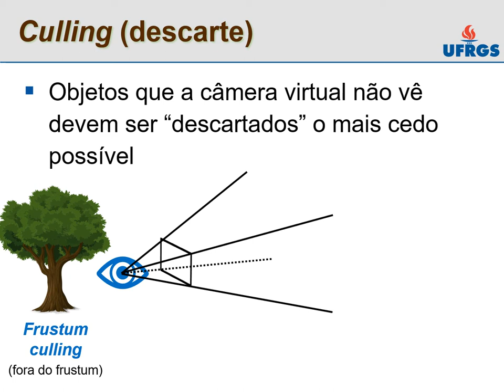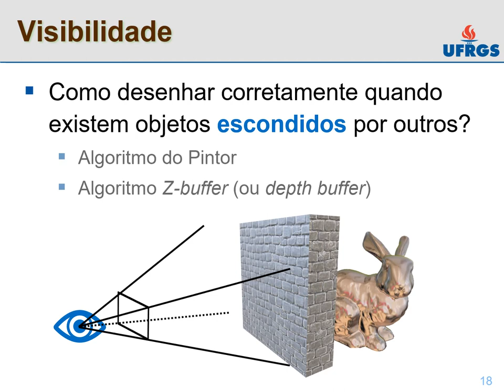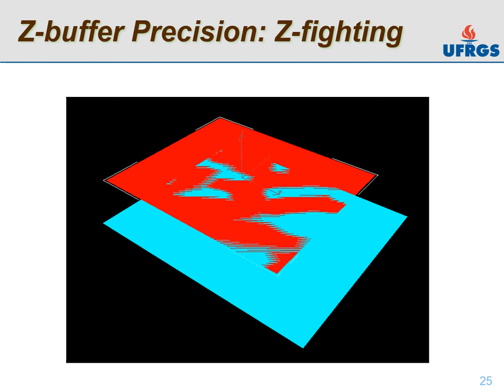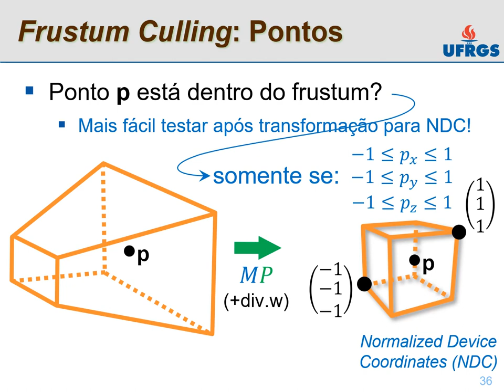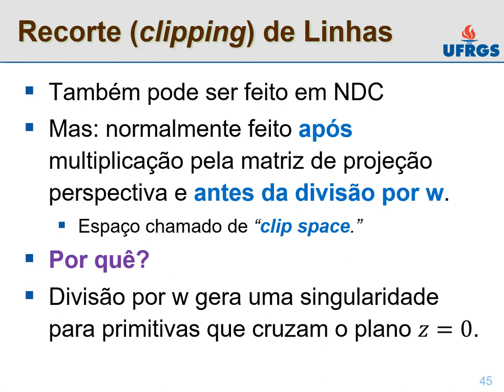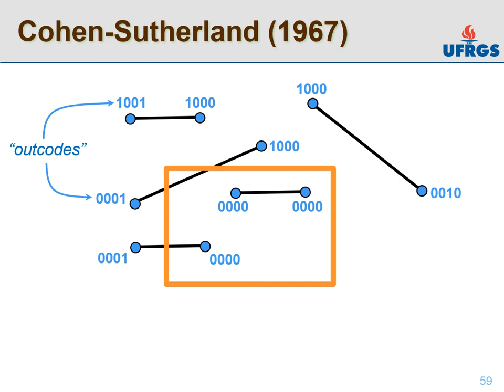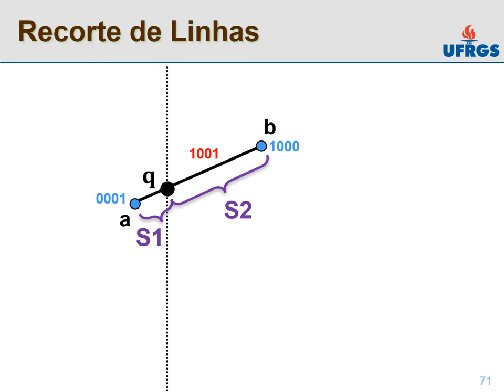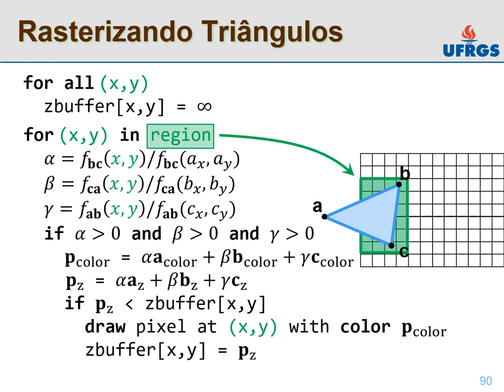Aula 13: Clipping and Culling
Você está interessado em realizar mestrado com pesquisa em Computação Gráfica ou Processamento de Imagens? Venha para o programa de Computação da UFRGS.

Fundamentos de Computação Gráfica - 2020/1
Prof. Eduardo S. L. Gastal

Instituto de Informática
Universidade Federal do Rio Grande do Sul
Brasil

Estas aulas são baseadas em materiais de vários professores do grupo de Computação Visual do Instituto de Informática da UFRGS:

- Anderson Maciel
- Carla Dal Sasso Freitas
- Claudio Rosito Jung
- Eduardo Simões Lopes Gastal
- João Luiz Dihl Comba
- Luciana Nedel
- Manuel Menezes de Oliveira Neto
- Marcelo Walter

Thank also to several professors that make their course material available online: Barb Cutler, Frédo Durand, Kayvon Fatahalian, Ren Ng, Steve Marschner, Wojciech Matusik.